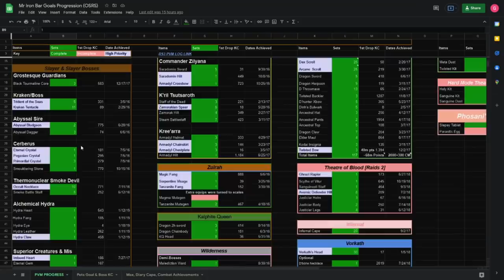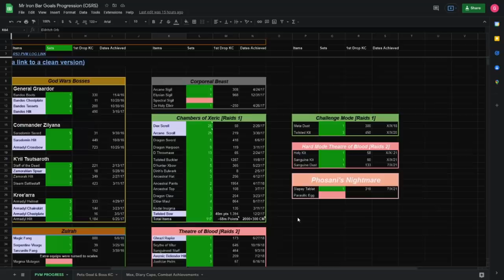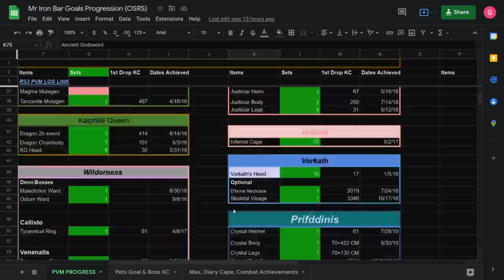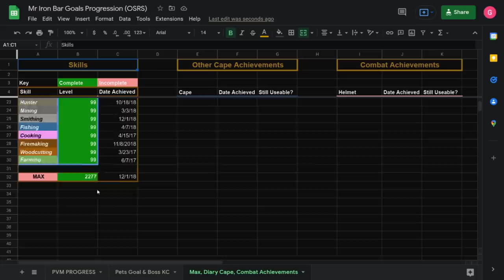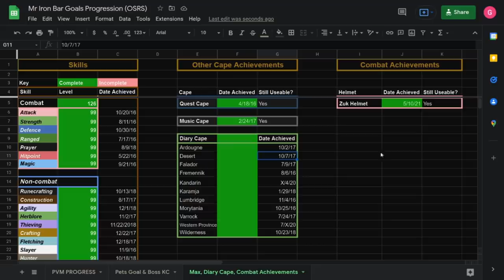Ironman 2021 Bank Video (6 Years)